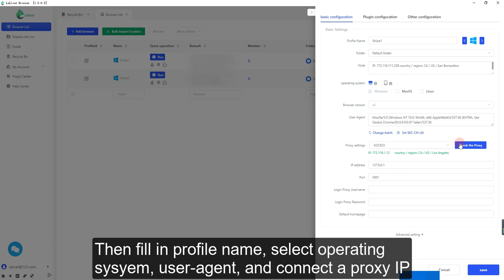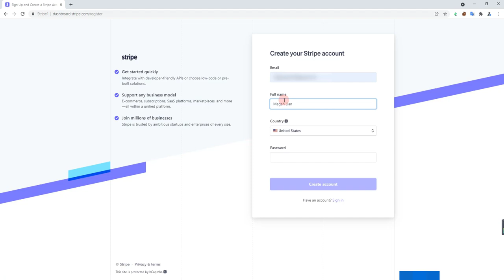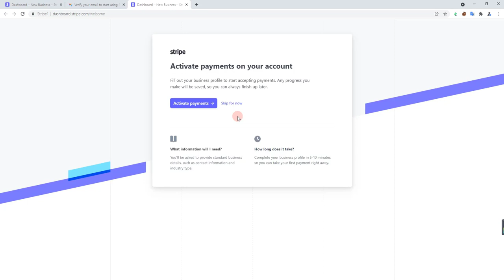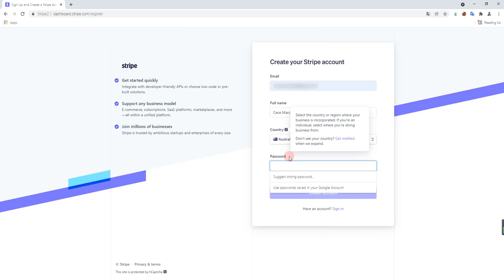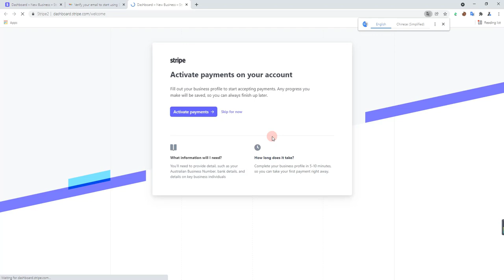How to Create Multiple Stripe Accounts with Lalicat Virtual Antidetect Browser?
Stripe is a payment service provider that enables individuals or businesses to get payments over the Internet.

The video shows you how to create multiple Stripe accounts with Lalicat virtual antidetect browser, which is useful for e-commerce sellers.